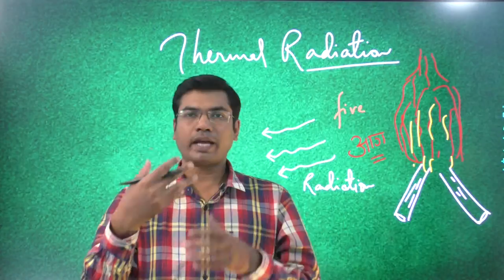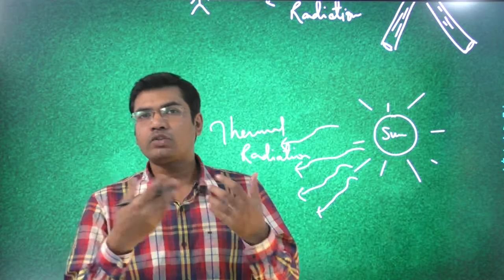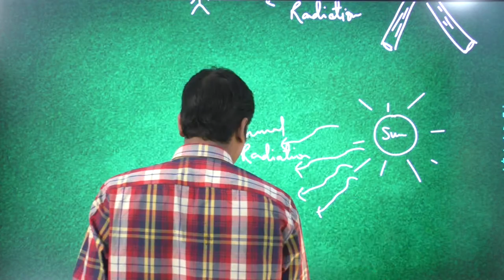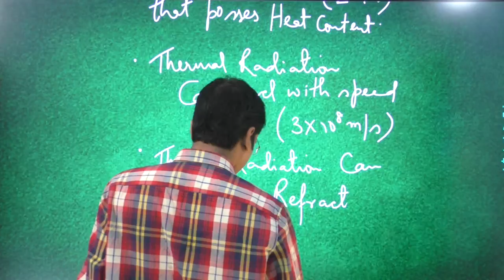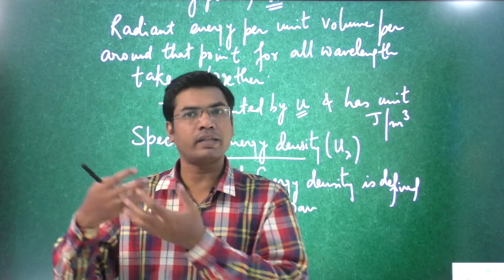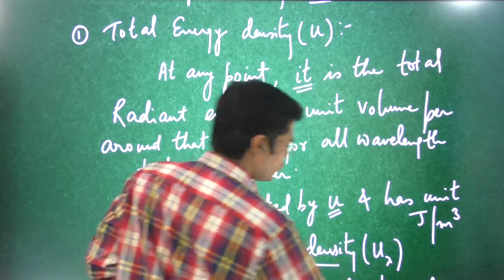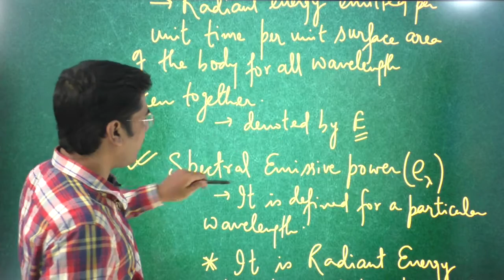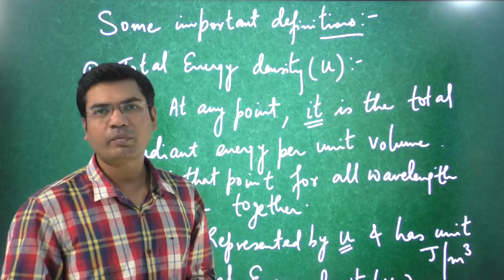Radiation|| Total Energy density ||Emissive Power || Absorptive Power|| Spectral Emissive Power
Content: Definition & properties of Therma Radiation.Various Terms Explained Like Total Energy Density, Spectral Energy density , Emissive Power etc.